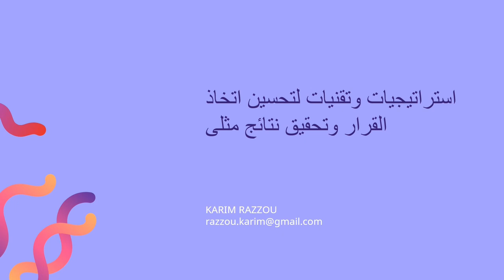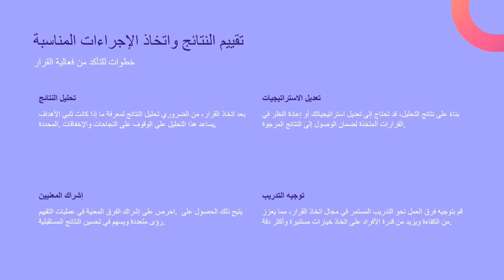استراتيجيات وتقنيات لتحسين اتخاذ القرار وتحقيق نتائج مثلى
a Pour approfondir vos connaissances en qualité, maintenance, production, et HSE, consultez ce site web, riche en articles, formations, et ressources d'experts. Retrouvez aussi des informations actualisées sur les pages Facebook et LinkedIn pour des contenus exclusifs.

Pour approfondir vos connaissances en qualité, maintenance, production, et HSE, consultez ce site web, riche en articles, formations, et ressources d'experts. Retrouvez aussi des informations actualisées sur les pages Facebook et LinkedIn pour des contenus exclusifs.
🔗 LinkedIn : (1) SAMQ : Société Africaine de la Maintenance et de la Qualité : Présentation | LinkedIn